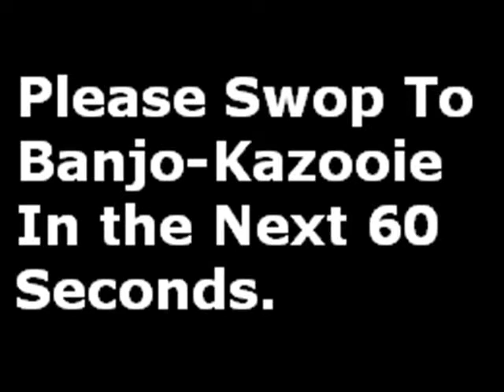!!!hack off entry!!!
do not comment

-Stevethemaster